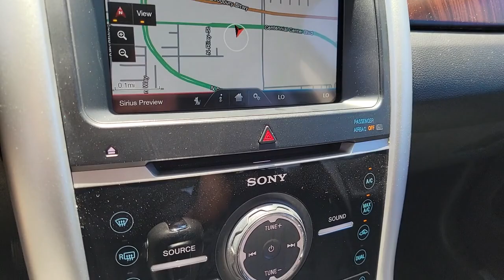2013 Ford Edge North Las Vegas, Paradise, Henderson, Boulder City, Summerlin South, NV Z5993B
Kodiak Brown Metallic Used 2013 Ford Edge Limited available in Las Vegas, Nevada at Jim Marsh Kia. Servicing the Paradise, Henderson, Boulder City, Summerlin South, NV area.

8555 W. Centennial Pkwy

CARFAX One-Owner.brbrbrOdometer is 31371 miles below market average!brbr19/27 City/Highway MPGbrbrBrown 2013 Ford Edge Limited FWD 6-Speed Automatic with Select-Shift 3.5L V6 Ti-VCTbrbrIf you dont drive here you cant save here!brbrAwards:br  * Wards 10 Best Engines   * 2013 KBB.com Brand Image AwardsbrPrice may not include recon fee. 12 Speakers 18 Chrome-Clad Wheels 3.16 Axle Ratio 4-Wheel Disc Brakes ABS brakes Air Conditioning Alloy wheels AM/FM radio: SiriusXM Auto-dimming Rear-View mirror Automatic temperature control Brake assist Bumpers: body-color CD player Compass Delay-off headlights Driver door bin Driver vanity mirror Dual front impact airbags Dual front side impact airbags Electronic Stability Control Four wheel independent suspension Front anti-roll bar Front Bucket Seats Front Center Armrest w/Storage Front dual zone A/C Front reading lights Fully automatic headlights Garage door transmitter: HomeLink Heated door mirrors Heated front seats Illuminated entry Leather-Trimmed Heated Bucket Seats Low tire pressure warning Memory seat MP3 decoder Occupant sensing airbag Outside temperature display Overhead airbag Overhead console Panic alarm Passenger door bin Passenger vanity mirror Power door mirrors Power driver seat Power passenger seat Power steering Power windows Premium audio system: Sony Radio data system Radio: Sony AM/FM Stereo w/HD Radio/MyFord Touch Rear anti-roll bar Rear reading lights Rear seat center armrest Rear window defroster Rear window wiper Remote keyless entry Speed control Speed-Sensitive Wipers Split folding rear seat Spoiler Steering wheel mounted A/C controls Steering wheel mounted audio controls Tachometer Telescoping steering wheel Tilt steering wheel Traction control Trip computer and Variably intermittent wipers.